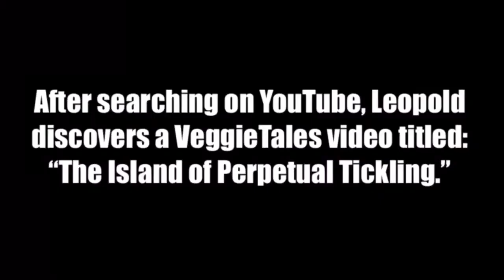Angry German Kid watches VeggieTales